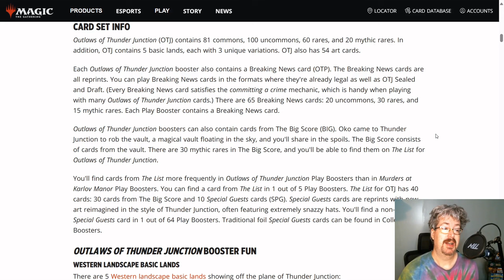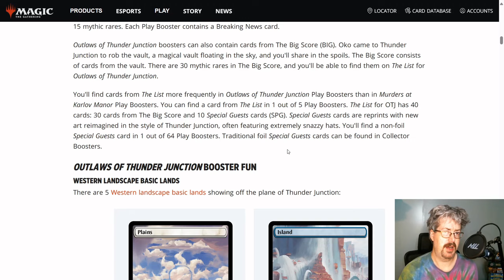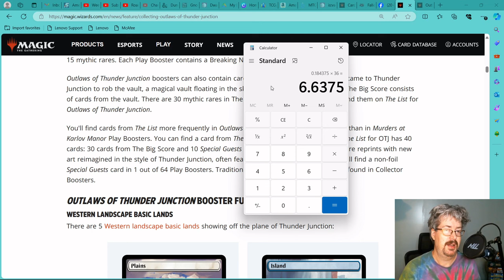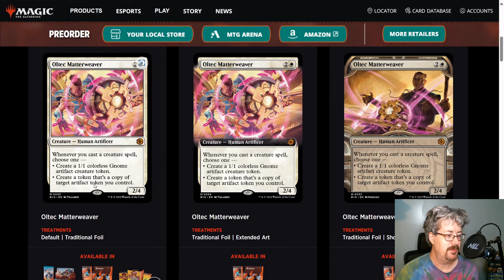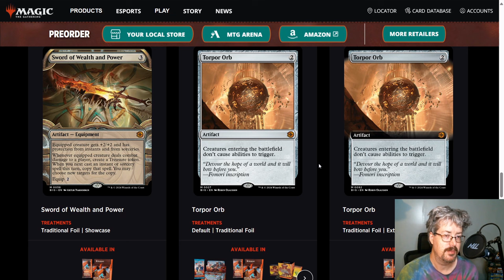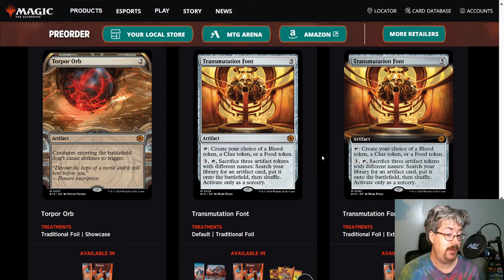The Big Score Saga Continues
More information has come to light about Outlaws of Thunder Junction's canceled epilogue set The Big Score, and I'm here to report on it.